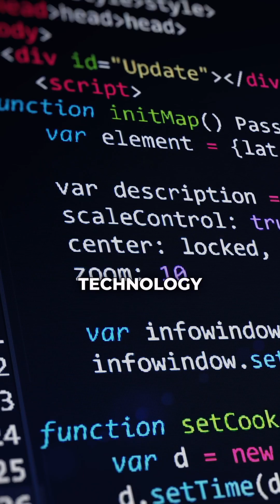Meet Devin, your new coworker 🤯 World’s first AI software engineer🧑🏻‍💻coding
Is your engineering job safe? Meet Devin, the world's first autonomous AI software engineer. This groundbreaking tech (AI, machine learning, software development) builds apps, fixes bugs, and tweaks AI models – no humans needed! Cognition AI's shocking tech is dividing the internet. How will Devin change the industry? Will AI replace engineers?

Host: Vikram Singh Chandel
Editor: Supreeth Prabhu
Cinematographer: Avinash Kalra | Adnan Wasee
Video Producer: Sandeep lyer